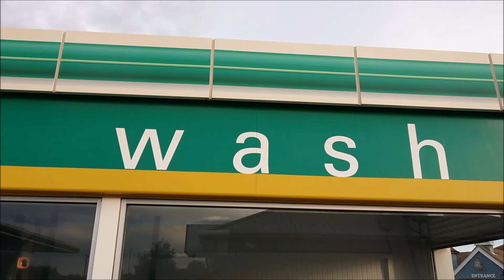BEEOC does Cars & Coffee at The Halfway Kelvedon